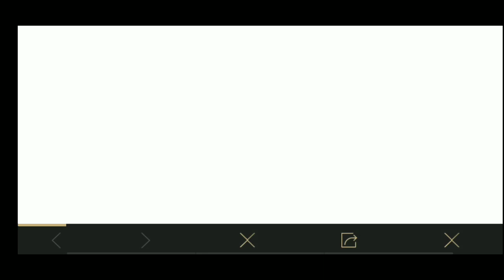GET FREE PERMANENT DACIA SKIN, AKM SKIN😍PUBGMOBILE LUCKY BUNNY GASHAPON NEW EVENT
Heloo guys iss video mein Lucky bunny gashapon event explained kia hai